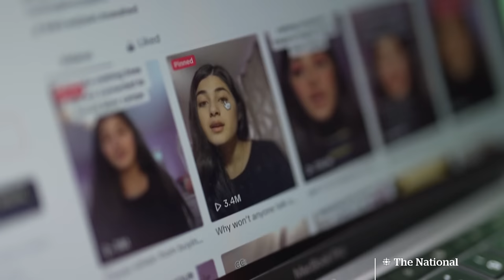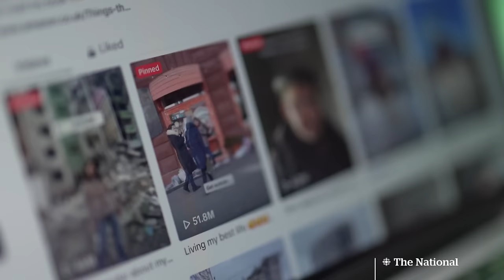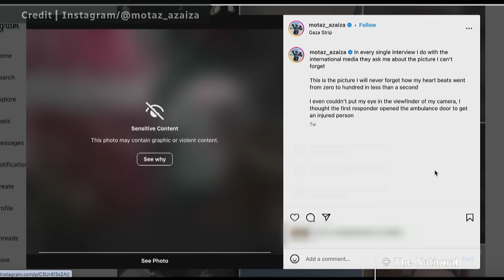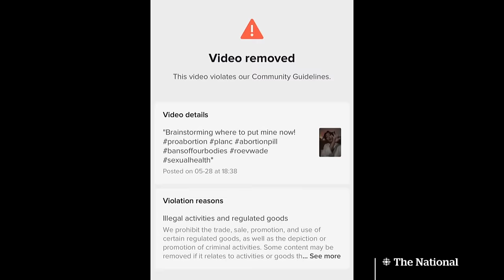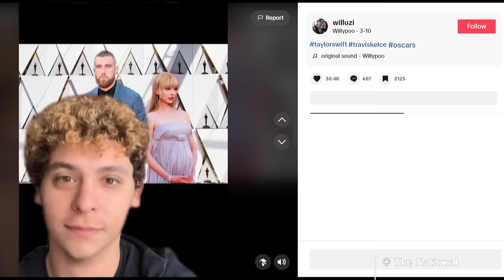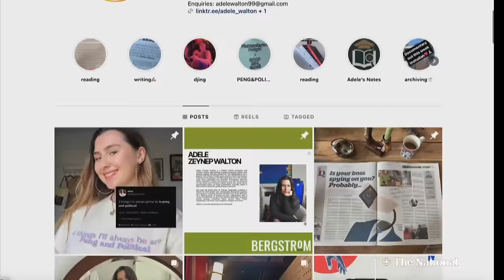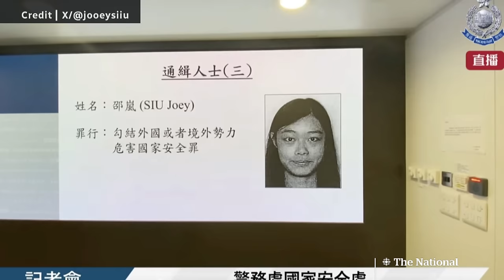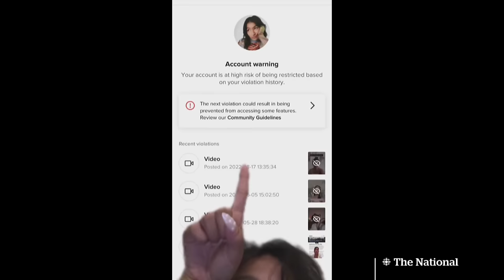How activists disguise messages to subvert social media censors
Activists who use social media say their posts about sensitive topics are sometimes quietly suppressed using a practice known as shadow banning. CBC’s Anya Zoledziowski breaks down how the creators use trends and other tactics to circumvent censors — real or perceived — to get their messages out.